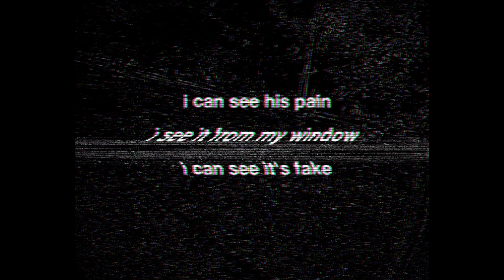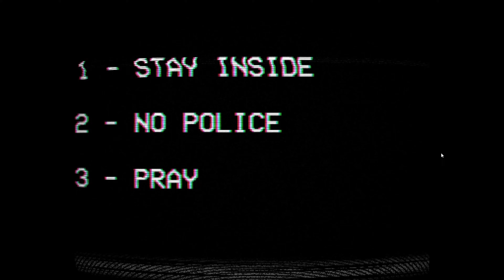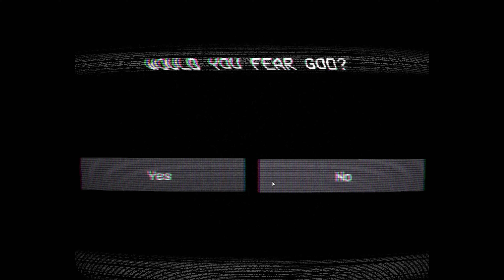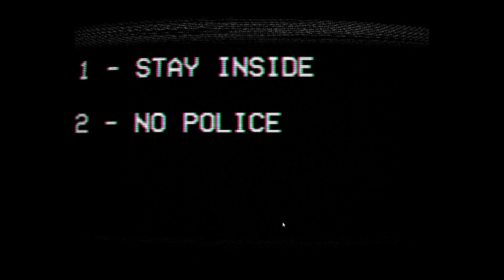A LITTLE CREEPY WITH THIS